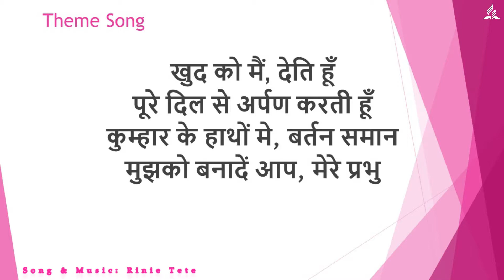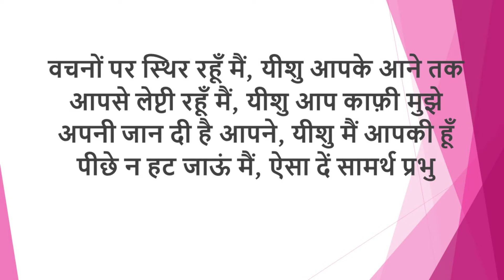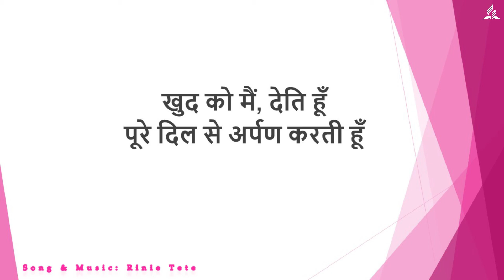एक मजबूत नींव (A Strong Foundation), October 23-31, 2021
Join us for the Evangelistic Meetings, October 23-31, 2021 at 6 am.
Speaker: Dr. Ronald Robin

Song & Music: Rinie Tete